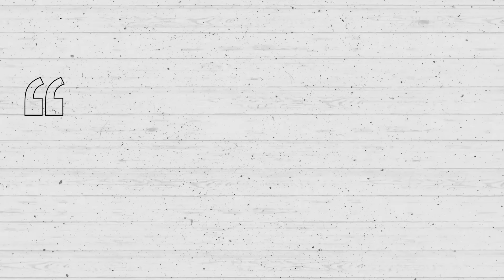How Good Was Pistol Pete Maravich Actually?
Pete Maravich, better known as Pistol Pete - was one of the best NBA players of the 70s, a dribbling magician, outstanding shooter, and arguably the greatest NCAA player ever.

Pete was playing a brand of basketball 40 years ahead of his time - and players today can't even do some of the stuff the Pistol did in the 70s.

How Good Was Pistol Pete Actually?